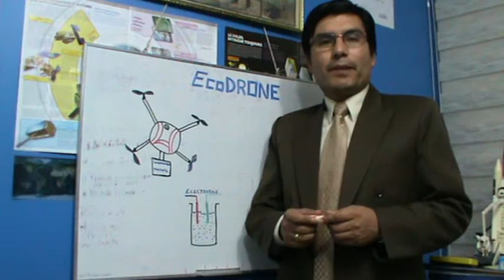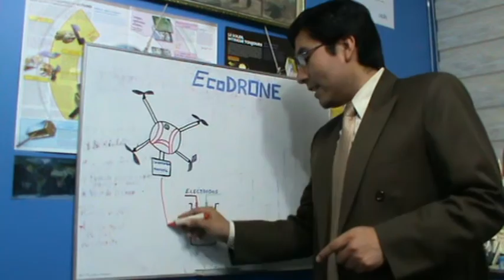EcoDrone: Laboratorio Portátil para el Análisis de Agua y Suelos